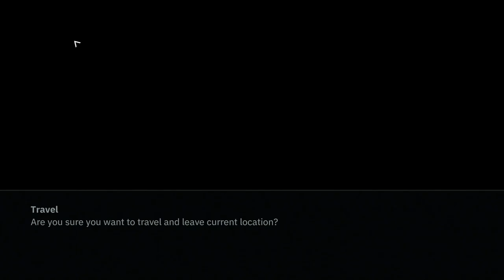WOLFENSTEIN YOUNGBLOOD GAMEPLAY WALKTHROUGH(RESCUE) PART 3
WOLFENSTEIN YOUNGBLOOD GAMEPLAY WALKTHROUGH